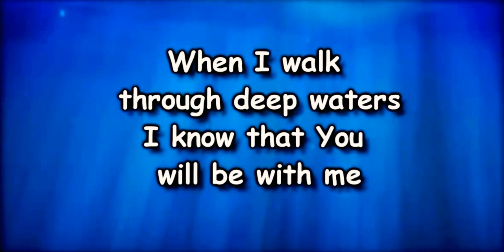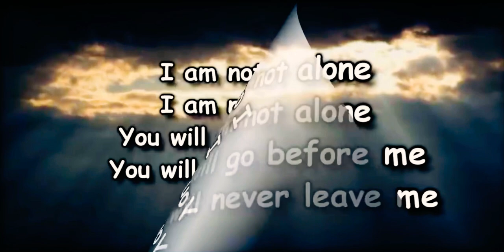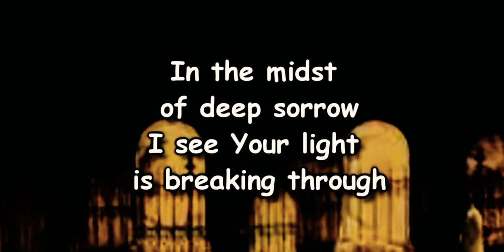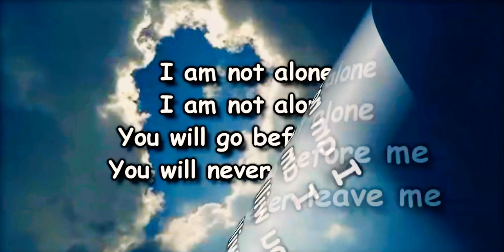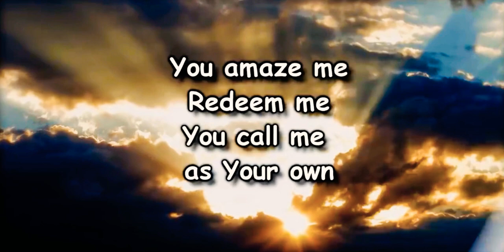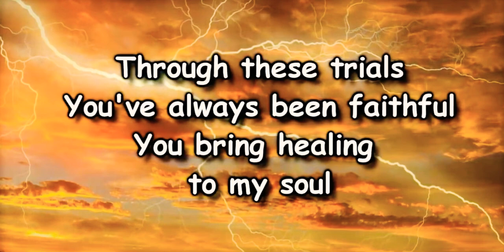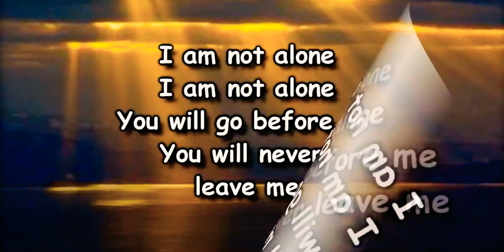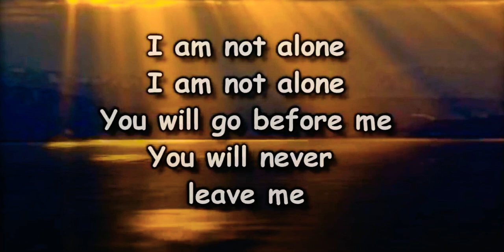I Am Not Alone - Kari Jobe - (Lyric Video)